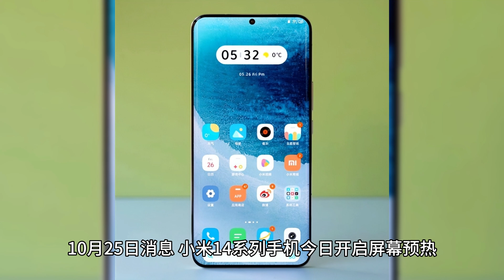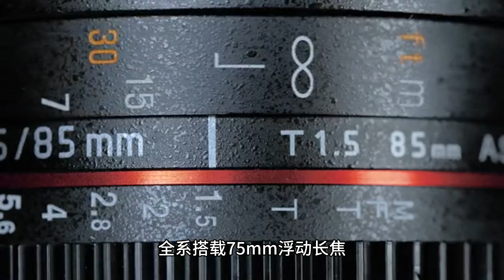小米 14 手机屏幕预热：1 5K 分辨率 + 460PPI，支持 1 120Hz LTPO